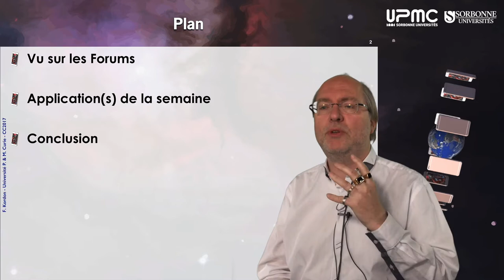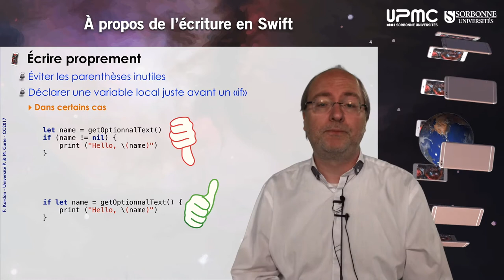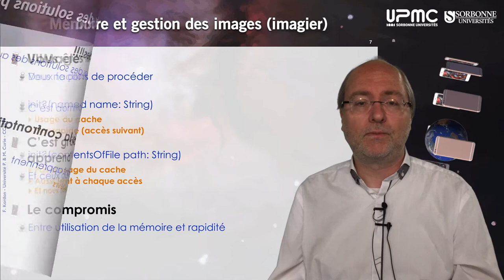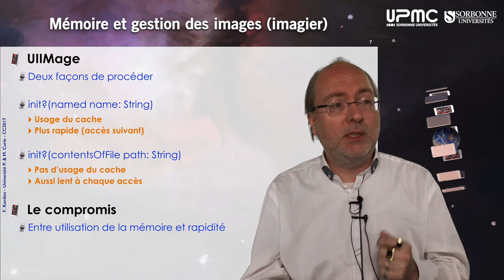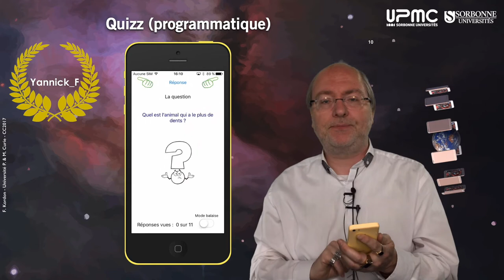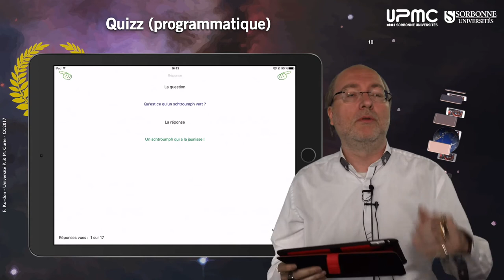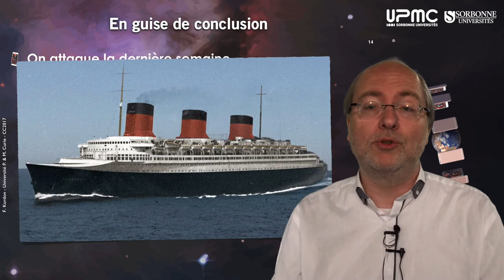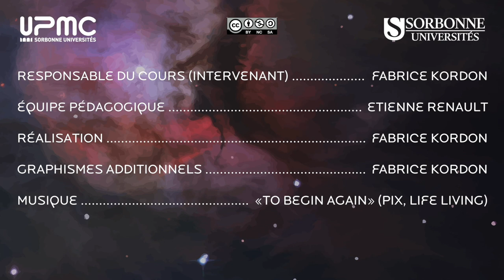Bilan des semaines 4 & 5 (programmation iOS, partie 1)